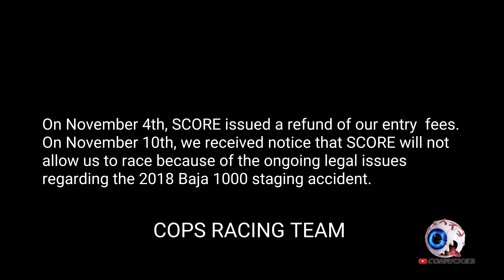SCORE International leaves out COPS Racing.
SCORE International leaves out COPS Racing due to an accident back in 2018.

COPS racing team will continue racing in other organizations.